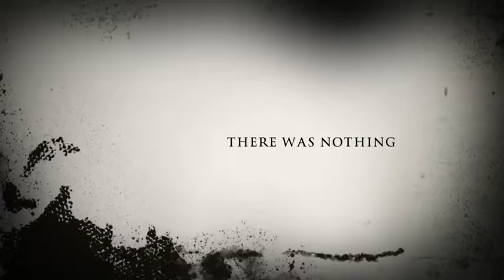Gregg Trailer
description